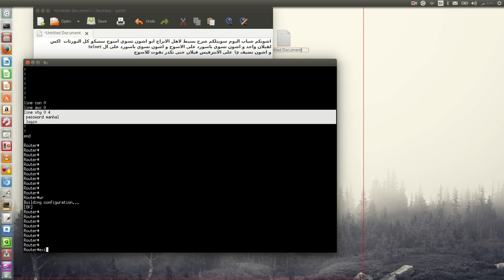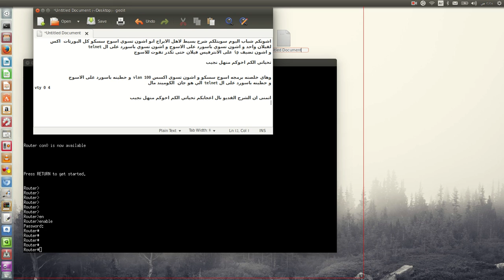vlan+password sw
شرح برمجة اسوج سسكو على كله اكسس ل vlan 100 ووضع باسورد على الاسوج و باسورد على ال telnet
و علي كروب الفيس بوك
تحياتي الكم اخوكم منهل نجيب